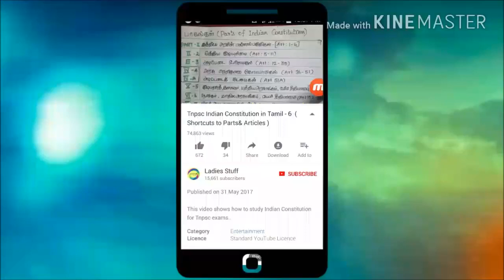Military Exercise - Jan to April 2018- Shortcuts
this video shows details about the military exercise from Jan to April 2018 in Tamil with shortcuts